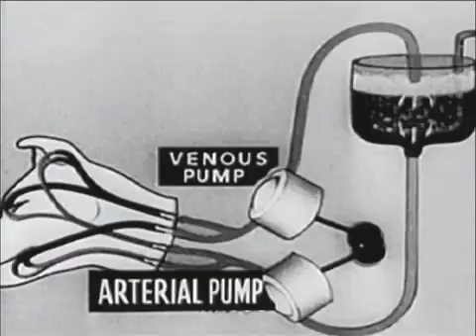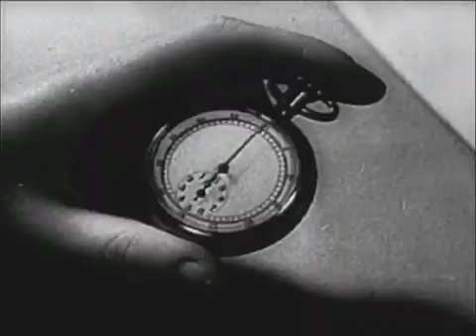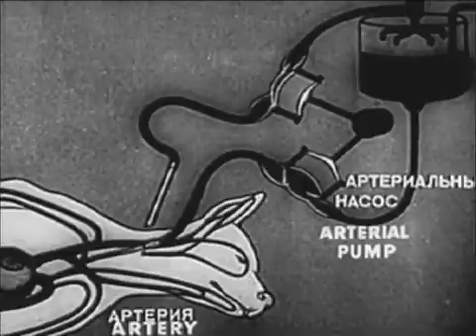Flat Earth Society - Experiments in the Revival of Organisms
Music by Peter Vermeersch. An anonymous Soviet film, based on experiments with hearts, lungs and guinea pig dogs to demonstrate what science as such is capable of. "Science is everything" a strange gentleman tells us. This propaganda film was re-edited by Trisha De Cuyper and Jan Lapeire, accompanied by freshly composed music.